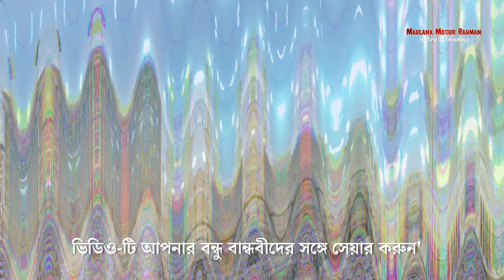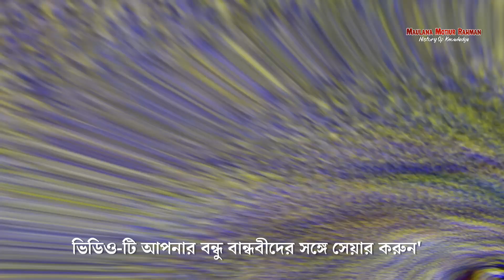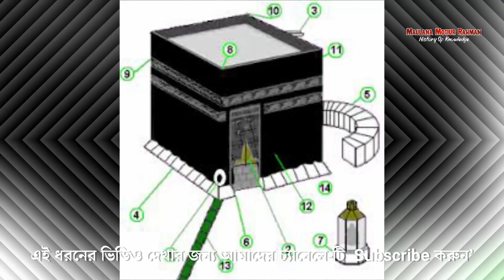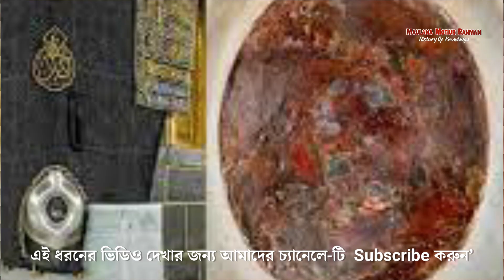কাবা শরীফ, ভাঙা হয়েছিলো কতবার ? | history of kaaba sharif